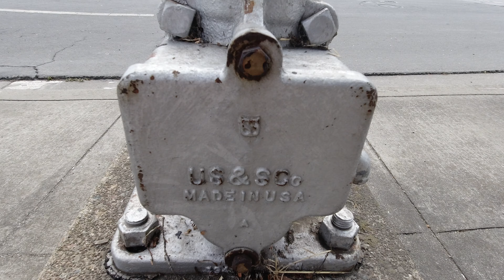(Abandoned) Doolittle Dr #2 Railroad Crossing, San Leandro, CA Tour 6/1/20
This is a bell less crossing and has a pair of Us&S 8 inch lights and a Us&S base